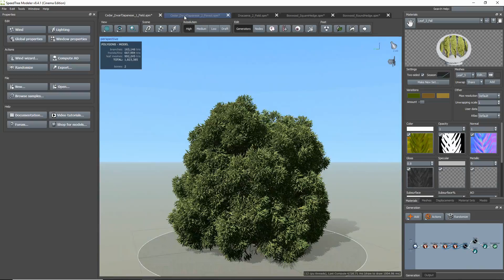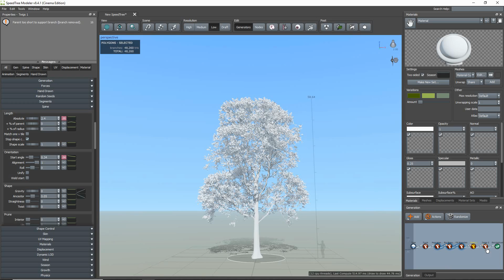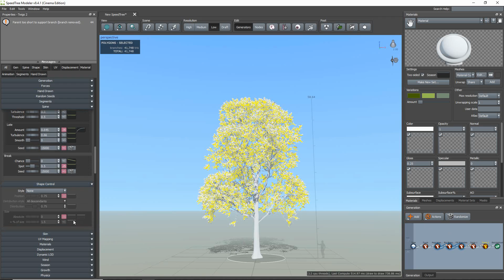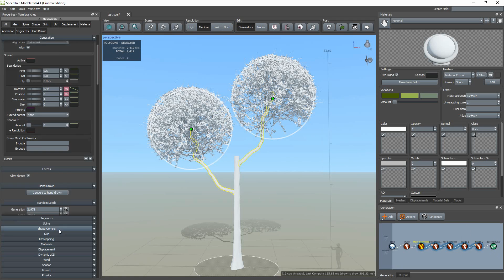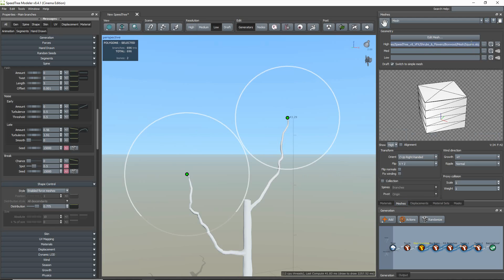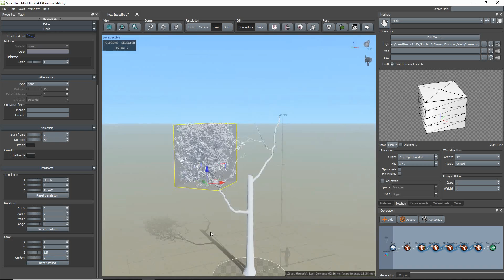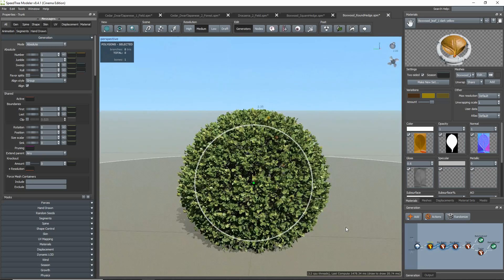SpeedTree 8.4: Shape Control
SpeedTree artist Sonia Piasecki gives you a quick overview of the Shape Control tool in SpeedTree v8. This feature lets you quickly confine your model within a shape that is anchored somewhere in the tree's hierarchy.